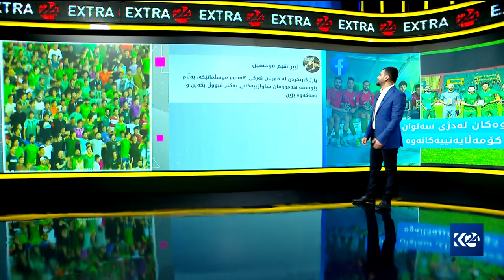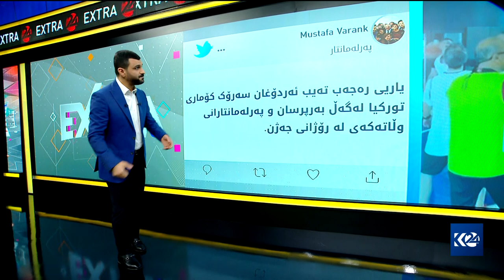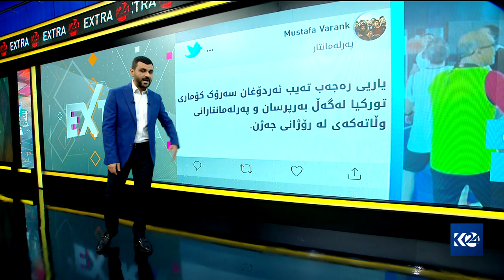مردنی ئەندازیارێک لەکاتی یاریکردن دەنگ دەداتەوە